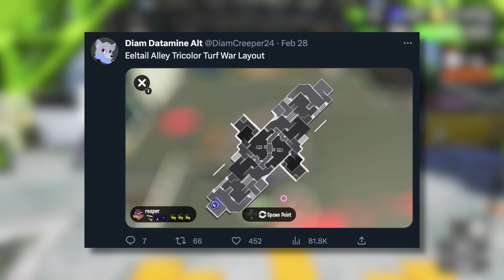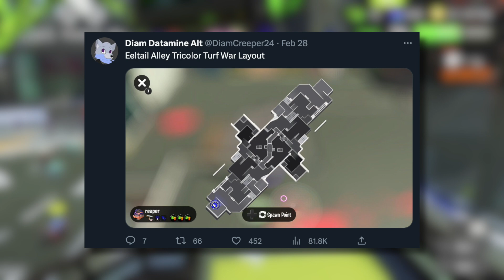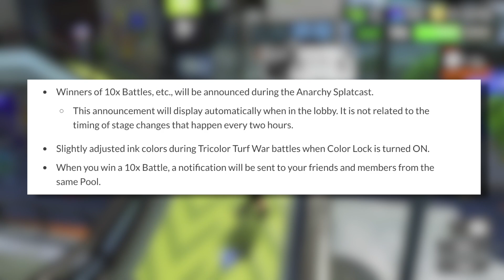New Content & Features STILL Coming in Fresh Season - Splatoon 3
More exciting content is still coming in the Fresh Season, so let's take a look at some new features, updates and events for you to look forward to.

► Credits
Character Art: